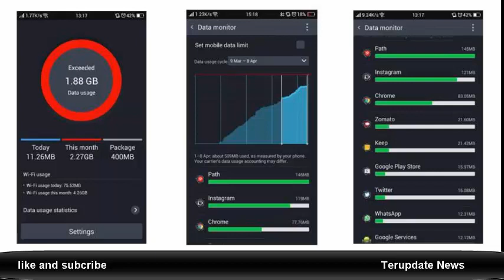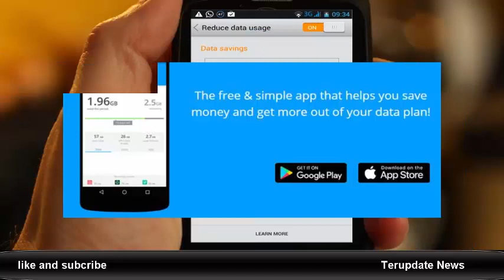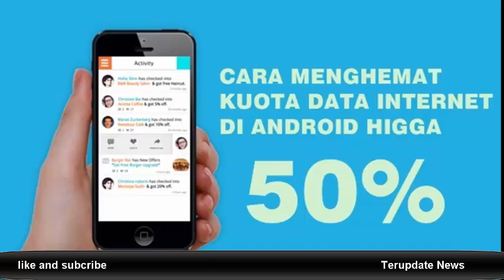Ingin Hemat Kuota Internet Gunakan Aplikasi Terbaru dari Google Ini